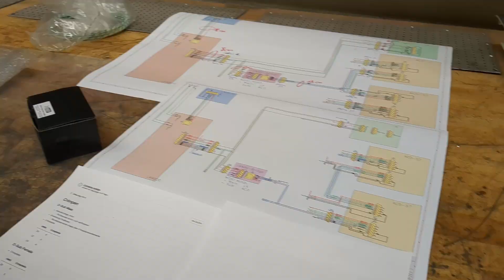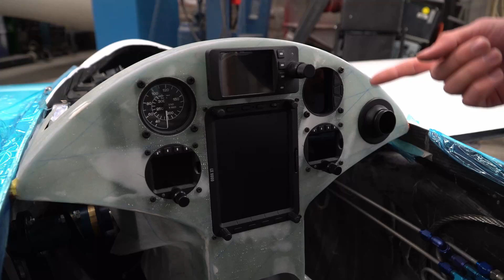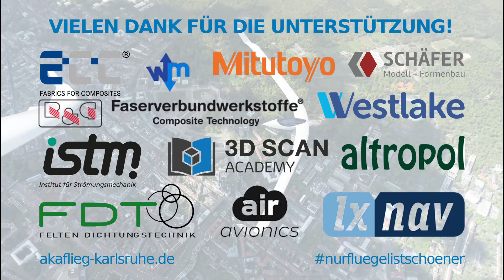Fighting for Every Millimeter - Control and Electrical Systems of our Flying Wing AK-X Explained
🇬🇧 In our latest video, we take you through the key steps in the interior outfitting of our freshly painted aircraft! We showcase the first complete assembly of the control systems in both the fuselage and wings, and show the instruments we've selected for our unique glider.

Control System in Detail: See how we integrated the complex control system of the AK-X. After having made quite a few adjustments, we'll show you the inner workings from the control stick up to the control surfaces.

Electronics and Instruments: Learn why it is so tight in our instrument panel and how we've saved valuable space through a custom instrument configuration and a specialised wiring harness. This required considerable in-house development.

Visit us at Aero Friedrichshafen: From April 9 to 12, you can experience the AK-X live! Visit us at the Idaflieg booth A1-505 in hall A1 and see the aircraft with its complete external skin for the first time!

🇩🇪 In unserem neuesten Video zeigen wir euch die wichtigsten Schritte im Innenausbau unseres frisch lackierten Flugzeugs! Wir zeigen den ersten vollständigen Zusammenbau der Steuerung in Rumpf und Flügel und stellen die Instrumente vor, die wir für unser besonderes Segelflugzeug ausgewählt haben.

Steuerung im Detail: Seht, wie wir die komplexe Steuerung der AK-X integriert haben. Nach einigen Anpassungsarbeiten zeigen wir euch das erste Zusammenspiel vom Steuerknüppel bis zu den Rudern.

Elektrik und Instrumente: Erfahrt mehr darüber, warum es in unserem Instrumentenpilz so eng zugeht und wie wir durch Instrumentenkonfiguration und einen speziellen Kabelbaum wertvollen Platz sparen konnten. Dafür war auch einiges an Eigenentwicklung nötig.

Besucht uns auf der Aero Friedrichshafen: Vom 9. bis 12. April könnt ihr die AK-X live erleben! Besucht uns am idaflieg-Stand A1-505 in Halle A1 und seht das Flugzeug das erste Mal mit vollständiger Außenhaut!

Um mehr über die AK-X zu erfahren, schaut unser Video an, das von der Geschichte und dem aktuellen Stand der AK-X erzählt: